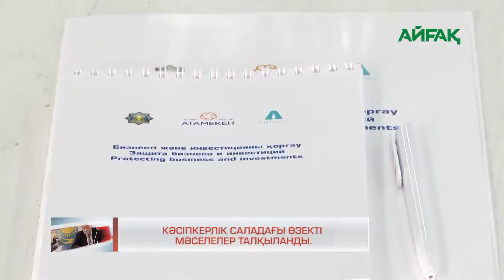07.10.2020 Turkistan NEWS